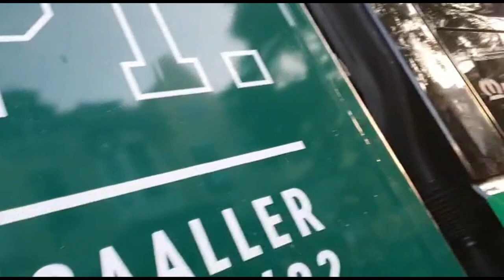SV Werder Bremen - Vlog zum Aufstieg in die 1 Bundesliga ! 😱😍💚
Community Vlog zum Aufstieg in die 1 Liga